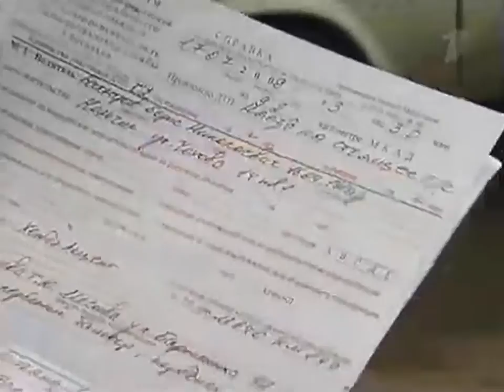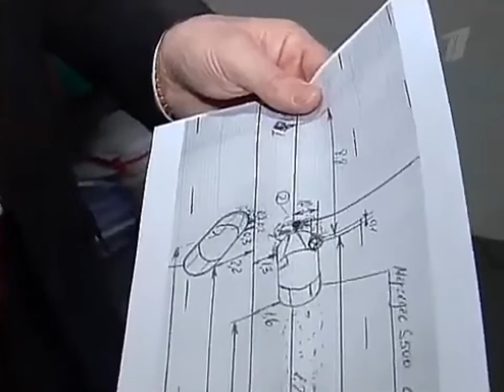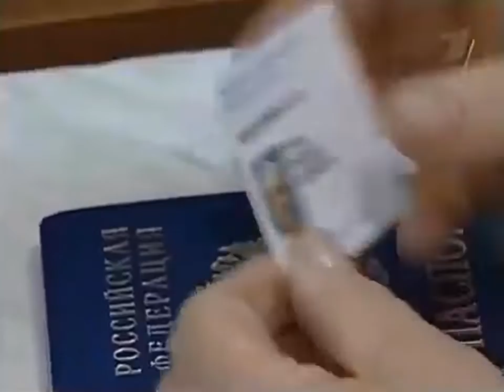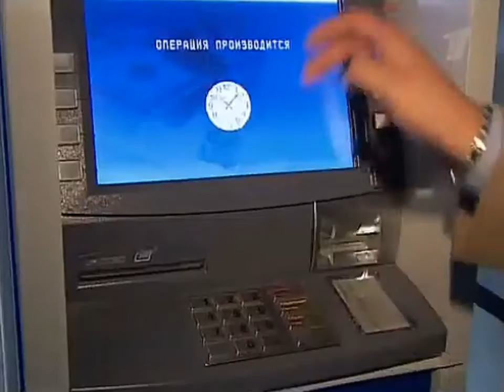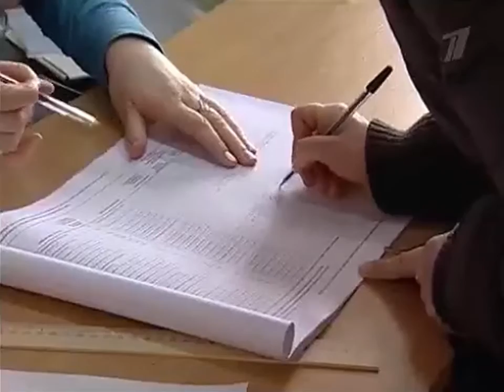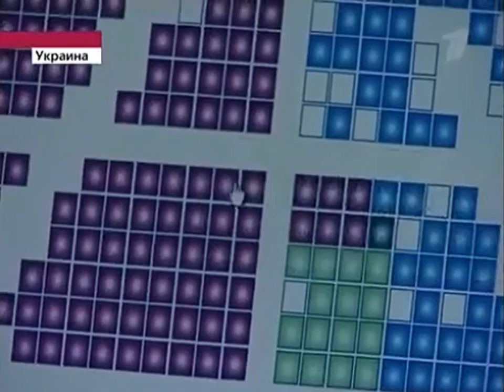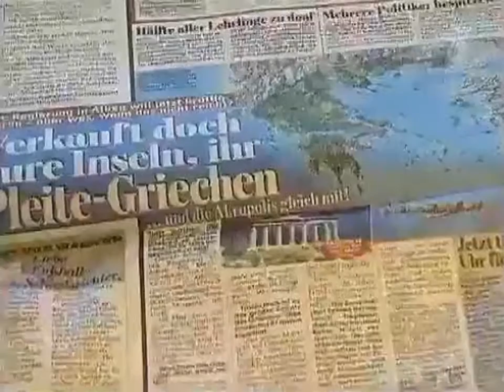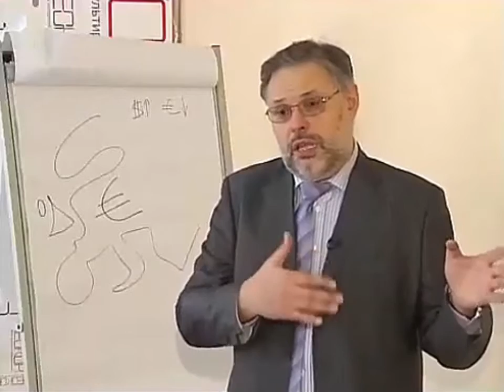Воскресное время (Первый канал, 14.03.2010) "Место встречки изменить нельзя"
Полный выпуск с часами
Для @AleksandrChernyakin3.0 и @stanislavpetrov8637
В этом видео показан контент, который нам не принадлежит. Все эти права принадлежат их создателям и владельцам контента, показанного в этом видео. Это загружается некоммерческим образом; Только в целях сохранения, развлечения, образования и исторических целях.